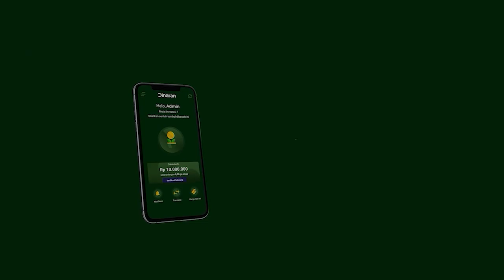CARA MENGELOLA NEGARA YANG BENER-BENER GIL4 & SONTOLOYOO!! - Mardigu Wowiek